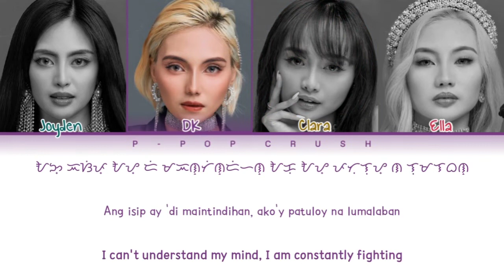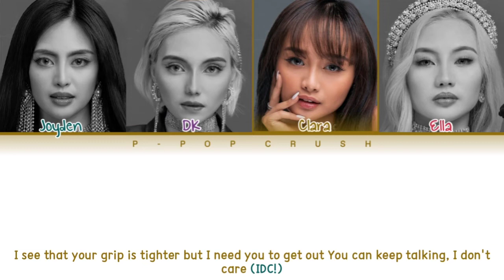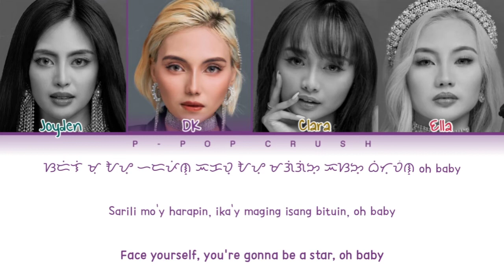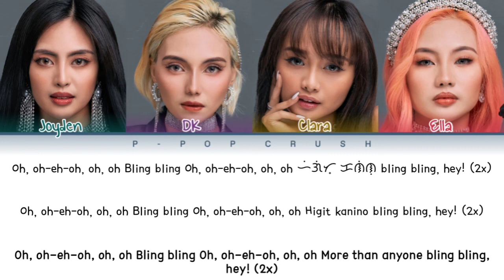DIONE - "Bling Bling" Color-coded Lyrics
DIONE - "Bling Bling" Color-coded Bay-Tag-Eng Lyrics

All Rights Administered by FirstOne Entertainment

Song: Bling Bling
Artist: DIONE
Album: Bling Bling
Released: 22.04.29

Sorry if there are mistakes in the video. I'll make sure that our videos will keep going better next time.